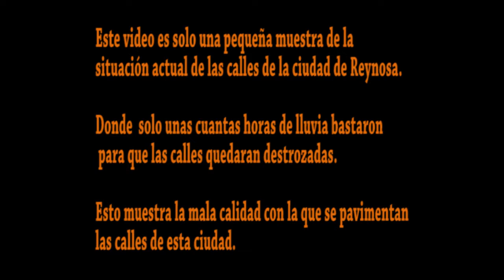Reynosa Tamaulipas. secretaría de obras públicas, baches en reynosa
Y los baches APA?